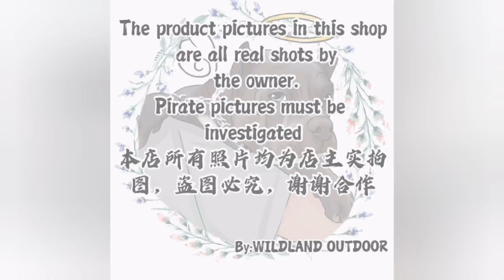wildland outdoor M390 High hardness aluminium stainless steel folding knife with leather case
Wildland outdoor M390 folding knife with leather case
Product name:outdoor Camping portable folding knife
Handle material:aluminum alloy
Blade material:stainless steel
Total length:210mm
handle length:123mm
weight:98g
Application

MULTI-USAGE - Seamlessly used for Daily application, Camping to Search & Rescue, Hiking, Hunting, Fishing, Survival as well as DIY jobs, and is a great Business or Birthday Gift